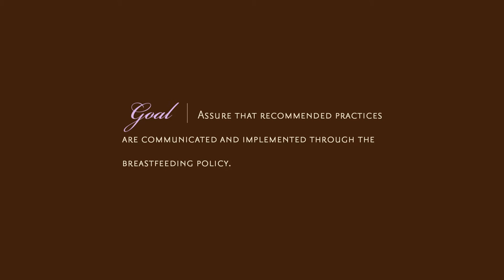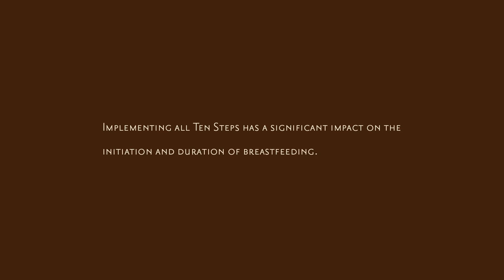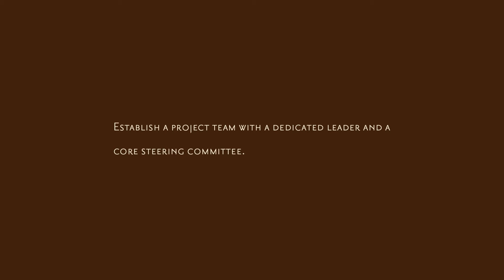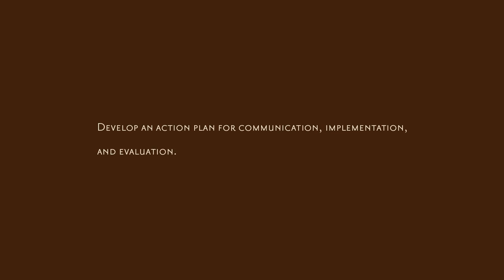Texas Ten Steps/Step One, Written Policy (4:59/English)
Learn how to implement Step One of the Texas Ten Step hospital designation program to have a written breastfeeding policy that is routinely communicated to all health-care staff. This step will assure that recommended practices are communicated and implemented.